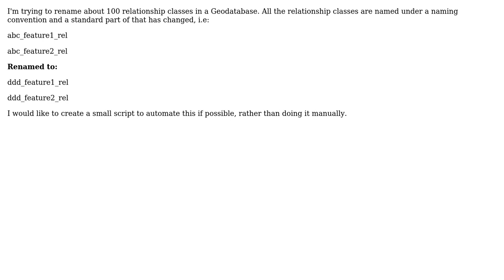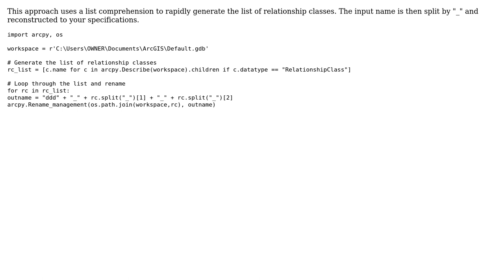GIS: Batch Renaming Relationship Classes using ArcPy (2 Solutions!!)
GIS: Batch Renaming Relationship Classes using ArcPy

With thanks & praise to God, and with thanks to the many people who have made this project possible! | Content (except music & images) licensed under CC BY-SA | Music | Images & others | With thanks to user PolyGeo user FGoodison user Adam user Aaron and the Stack Exchange Network Trademarks are property of their respective owners. You are responsible for your own actions.